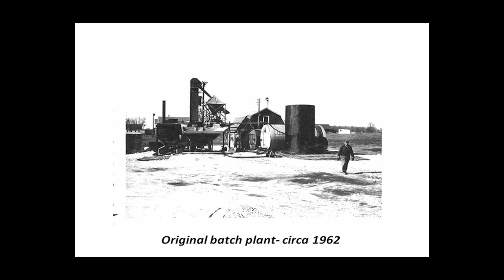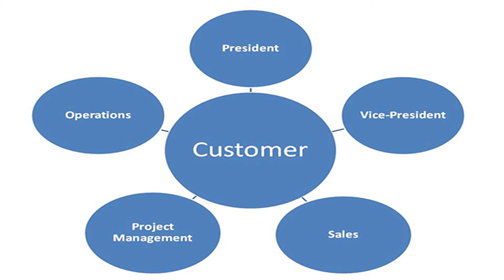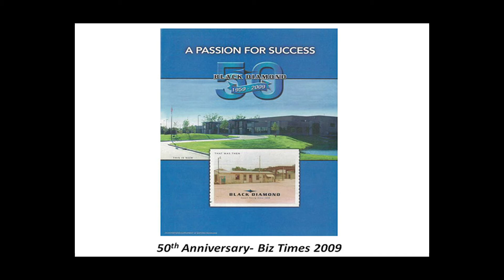Black Diamond Group History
Black Diamond Group, Inc. has been paving asphalt parking lots, roads and driveways since 1959.  The firm also manufactures quality hot-mix asphalt and is proud to serve Southeastern Wisconsin.